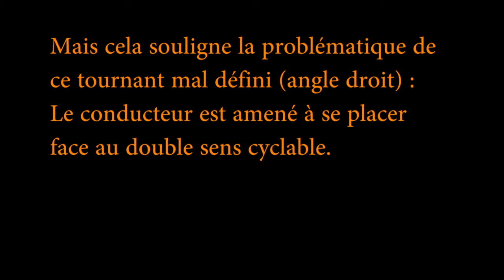dsc rue de la soif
je suis parti d'un fait positif,
un conducteur respectueux des piétons et des vélos, pour souligner un endroit mal conçu la jonction de la rue clémenceau vers le Double Sens Cyclable de la rue de l'amiral Ronar'ch.